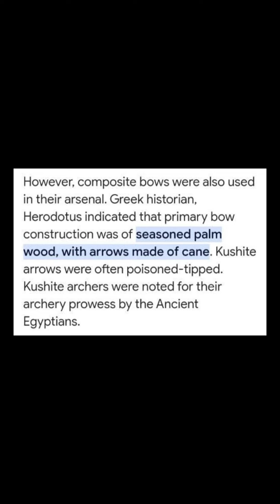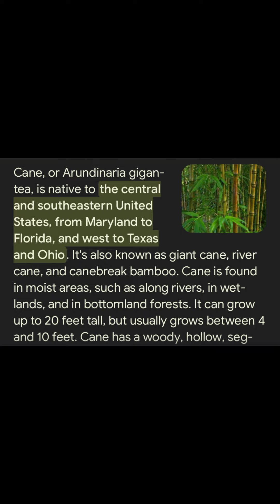The Nubian Connection To The Americas‼️